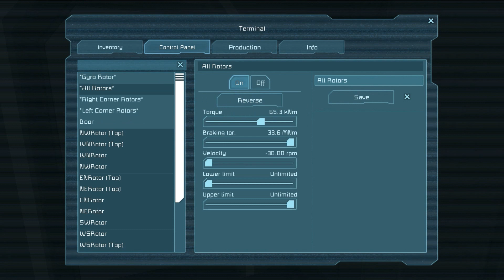SpaceElevator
An elevator built in Space Engineers that does not rely on pistons in order to function.  It can be easily expanded by adding blocks to the top of the four elevator shafts.